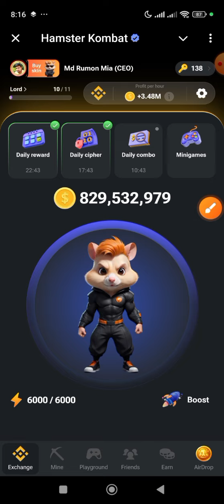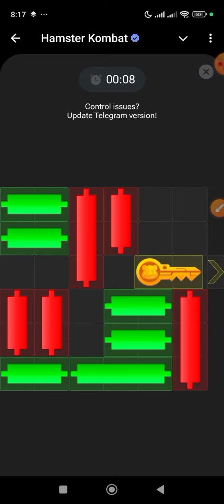hamster kombat mini game । hamster kombat mini games 3 september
hamster kombat mini games । hamster kombat mini game today

hamster kombat mini game । hamster kombat mini game kaise khele । hamster kombat mini game play

Hamster Kombat Using Key Bot Account Ban Solution  | Hamster Kombat Withdrawal   | Hamster Kombat

hamster kombat gas fee কোথায় পাবেন । hamster kombat not gas fee কোথায় পাবো । hamster kombat listing

hamster kombat listing July
hamster kambot launched
hamster kombat listing plan
hamster kombat listing price